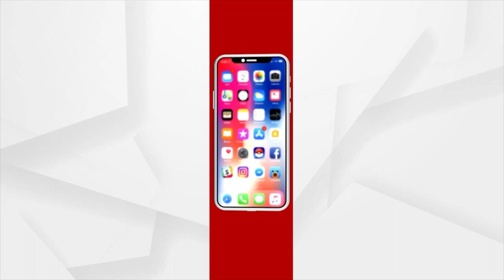Union Minister Dharmendra Pradhan's Addresses At Joining Program In Bhubaneswar